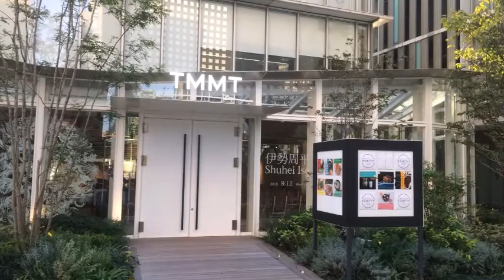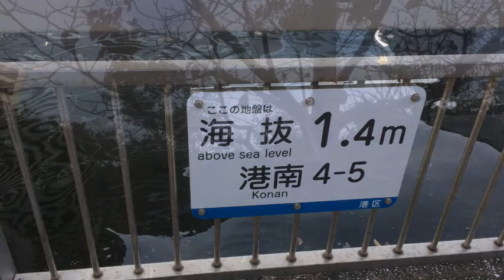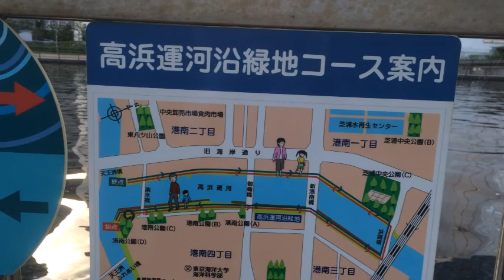高浜運河沿いにふれあい橋から御楯橋まで散歩 天王洲アイル 2018/10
撮影日　2018/10/10　夕刻
音　楽　Nothing Gonna 　＊　小林 香織
天王洲アイル、品川
会社帰りに散歩です。高浜運河沿いにふれあい橋から御楯橋、そして品川駅までのコース。